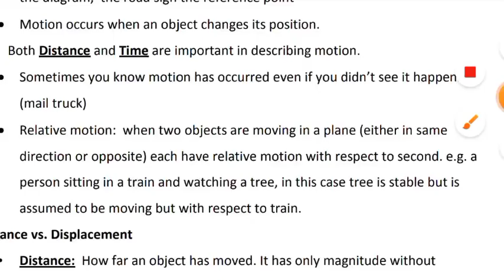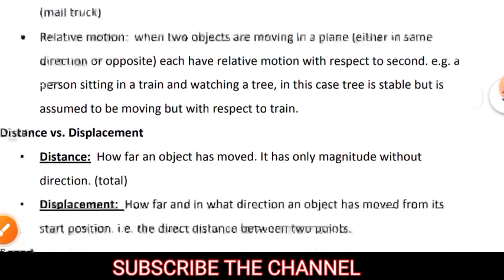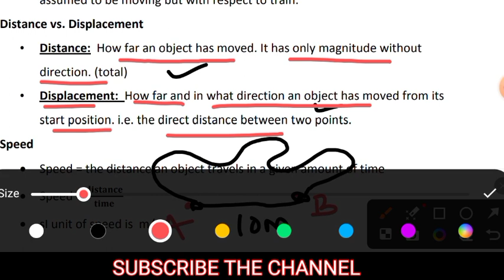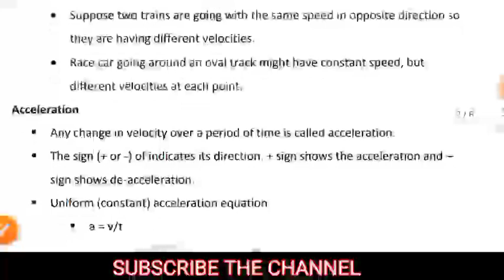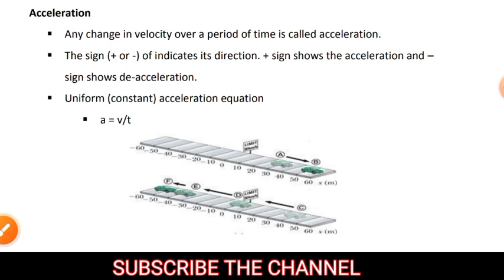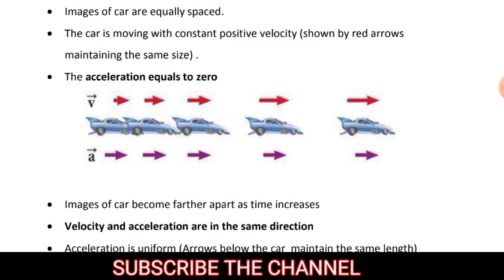Physics 1 l MOTION part 1 l OSSSC LI, FORESTER, FOREST GUARD l Science Free Batch l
SCIENCE -2 l OSSSC LI,FORESTER,FORST GUARD l Physics 1 l MOTION part 1 l Complete Science Batch

HELLO, EVERYONE WELCOME TO LEARNER'S PEN

WE PROVIDE CLASSES FOR OTET,JT,OSSSC EXAMS